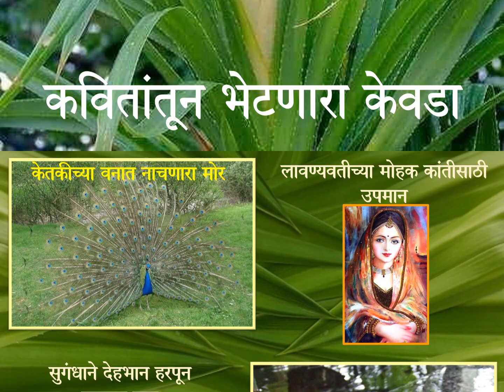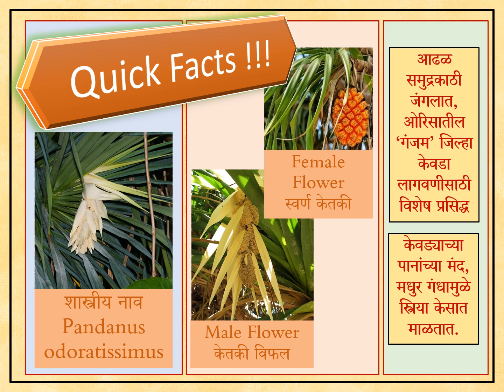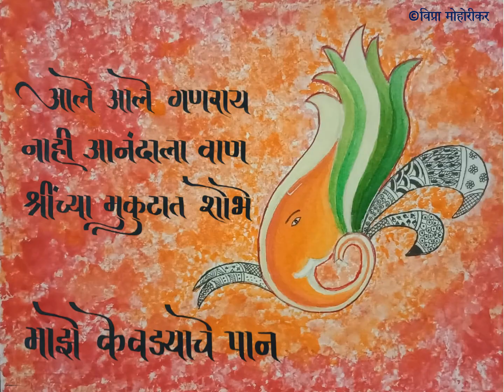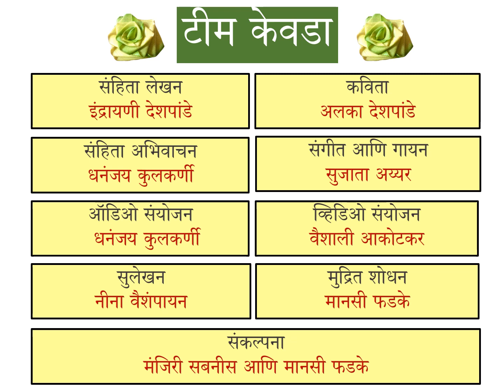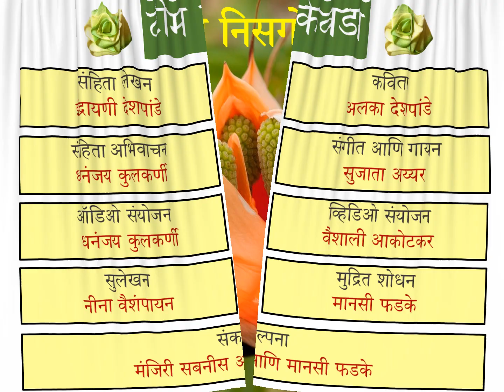निसर्गोत्सव भाग १६ - केवडा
टीम निसर्गोत्सव : मंजिरी सबनीस, मानसी फडके, स्नेहा घाटे, अपर्णा जोग, स्वप्ना कुलकर्णी, सुजाता अय्यर, नीना वैशंपायन, वैशाली आकोटकर, इंद्रायणी देशपांडे, अलका देशपांडे, अपर्णा चेरेकर आणि विप्रा मोहोरीकर
टीम केवडा :- संहिता लेखन :- इंद्रायणी देशपांडे || संहिता अभिवाचन :- धनंजय कुलकर्णी || कविता:- अलका देशपांडे || संगीत आणि कविता गायन :- सुजाता अय्यर || ऑडिओ संयोजन:- धनंजय कुलकर्णी || व्हिडिओ संयोजन :- वैशाली आकोटकर || मुद्रित शोधन :- मानसी फडके || चित्रांकन :- नीना वैशंपायन, अपर्णा चेरेकर, विप्रा मोहोरीकर, शिवांगी आकोटकर, स्मिता कुलकर्णी, अंजली यादव, अश्विनी मंजुळ, अर्चना नाईक आणि सविता बनाला  ||  सुलेखन:- निना वैशंपायन || संकल्पना :- मंजिरी सबनीस आणि मानसी फडके